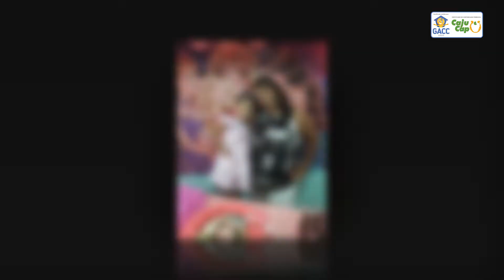Cajucap Especial Dia da Mulher 10.03.2019